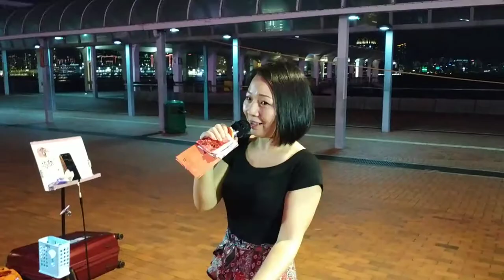20190910樂兒～中環(懷舊)